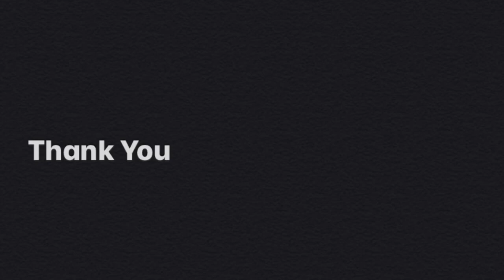Demo: Floating Balloon - Piano Adventures 1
This is a demo of Floating Balloon from the Piano Adventures Level 1 Technique Book.